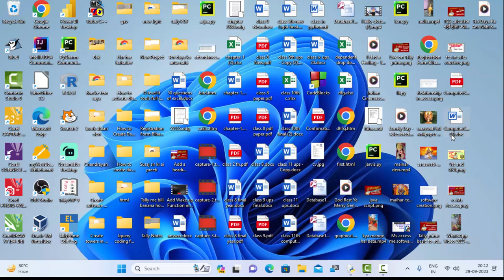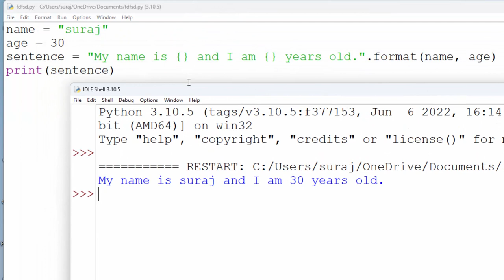Predefined function format in Python in hindi@COMPUTEREXCELSOLUTION